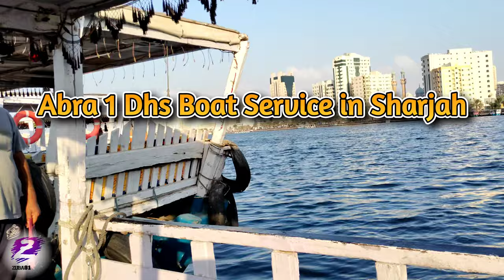Sharjah Boat Tour|A Relaxing Traditional "ABRA" Boat Ride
Unwind with your loved ones on a relaxing traditionalAbraBoat ride under the stars. This waterfront journey gives visitors a once-in-a-lifetime tour of the lagoons.

The “Abra” boat ride offers a panoramic view of the walkways, bridges and skyscrapers of Sharjah. So step aboard, and be transported#business business burdubaifashionstreet into Sharjah’s past as you catch a glimpse into its future.

Timings:
Saturday – Wednesday: 4:00 p.m. – 12:00 midnight
Thursday – Friday & Public Holidays: 4:00 p.m. – 1:00 a.m.